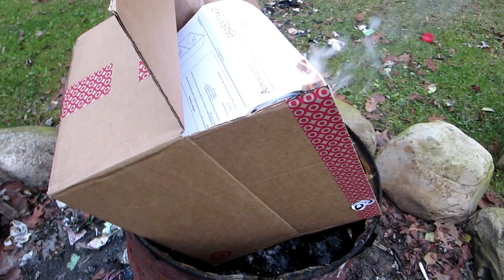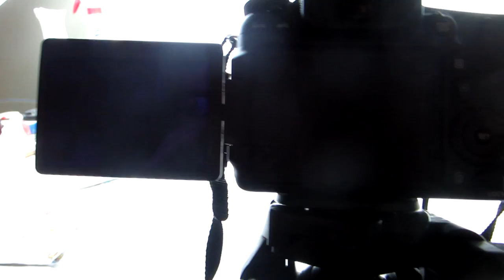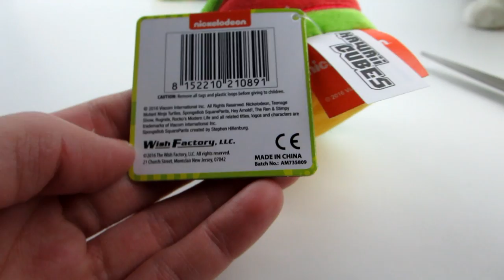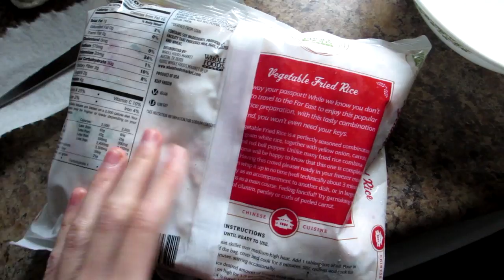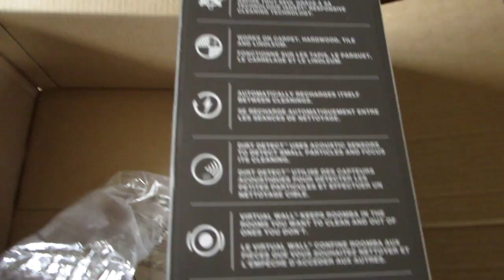Vlogmas Day 5: Jenna's Bookshelves, Filming With the New Camera and Chicken Feeding Time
12/5/16

SEND MAIL!

**REMEMBER: Don't feel obligated to send anything! If you do send anything I will write back. AND you could possibly win a gift pack from me! Winners will be chosen at random.